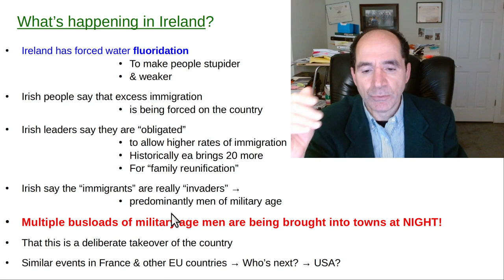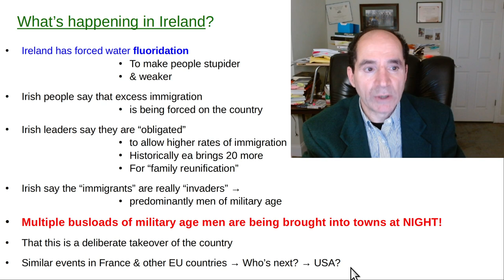What's happening in Ireland? Aug 2023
Thumbnail:  JFK & Jackie.
Ireland is being destroyed.  JFK would not have let this happen.
Busloads at night!